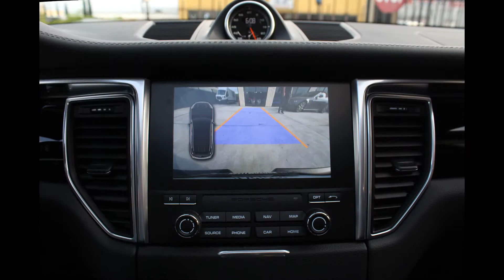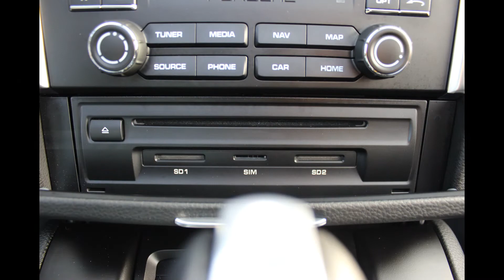2017 Porsche Macan S,1 OWNER,WARRANTY @ Xsell Motors!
2017 Porsche Macan S @ Xsell Motors! $80,490 MSRP! EVERY OPTION POSSIBLE! NAVIGATION, REAR CAMERA, PANORAMIC, BOSE SOUND SYSTEM, HEATED SEATS,  PREMIUM PACKAGE PLUS, HEATED STEERING WHEEL, 21" MACAN SPORT DESIGN WHEELS, 14 WAY POWER SEATS, PARK ASSIST, & MORE...1 OWNER, CLEAN CARFAX, FACTORY WARRANTY, LOW MILES, RUST FREE, LOOKS AND DRIVES LIKE NEW!!!